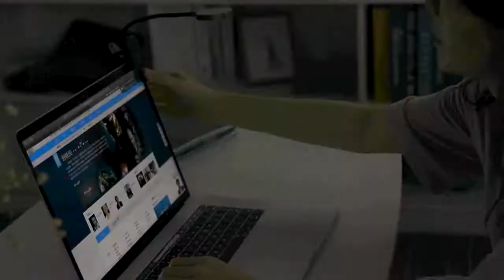Baseus LED Clip Table Lamp Steplessly Dimmable Wireless Desk Lamp Touch USB Rechargeable Light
Baseus Mini clip lamp, portable with eye protection
Create a mobile reading room for yourself
High efficiency for office and business travel, clips as you want.
Never hurt your eyes when reading at night under the eye protection reading mode.
Support stand and clip modes, the clip is also a base that can be placed directly on the desktop.
Eyes Protected by Soft Light, More Convenient for Use
Three levels of color temperatures, tap for easy adjustment
Low: night light mode
Medium: watching/playing
High: night reading/office
24-hour long battery life
Built-in battery never limit the battery charging position, just enjoy reading and watching wherever you want
Large disk-shaped glowing, surface lights up every dark corner
360-degree flexible lamp, the post is free to bend
High-quality silicone hose, free from deformation despite the bend

Our Tech Gear:
Baseus Chargers
Music & Audio
Computer & Office